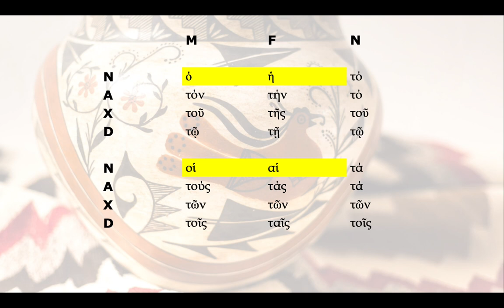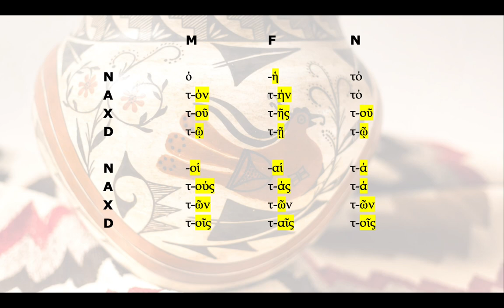U4 Morfoloxía o artigo